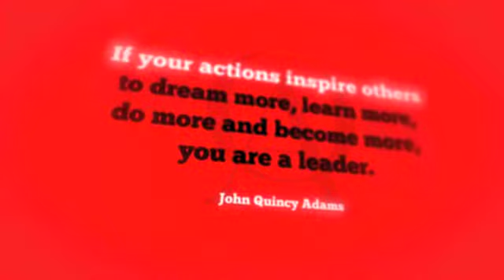Omnia Agency Promo Video